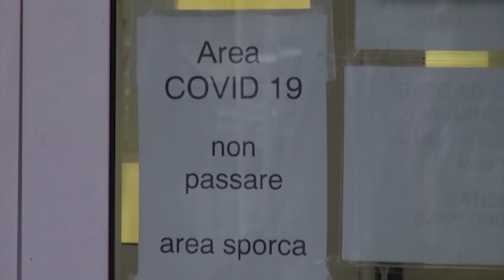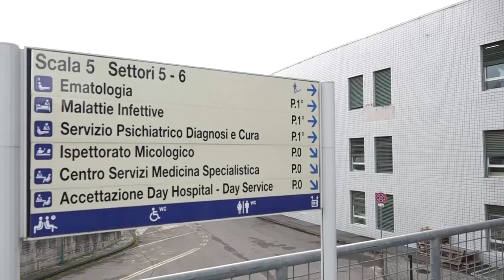Arezzo. L'emozionante incontro tra una paziente Covid ed il suo amico a 4 zampe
All'inizio era cauto. Preoccupato dall'essere in un ambiente nuovo con  tutte le persone vestite in modo strano. Perfino lui era stato vestito in modo strano con un altrettanto bizzarro lenzuolo. Lo hanno avvicinato al letto e i dubbi non si sono dissolti di fronte alla donna che indossava una maschera total face  trasparente. Ma quando questo le è stata tolta, Whiskey  ha riconosciuto la sua amica. La sua padrona, direbbe un altro cane, che non rivedeva da dieci giorni. Le ha leccato il viso dimostrandole tutto l'amore di cui è capace. Poi si è "ritirato" in fondo al tetto, quasi a guardia della sua amica. Alla fine lo hanno ripreso e riportato fuori dalla degenza Covid di pneumologia del San Donato. Adesso attende di poterci tornare.
Carolina ha 80 anni ed è ricoverata da 10 giorni. A casa ci sono quattro figli che la attendono: Silvia, Tina, Sestilio e Marco. Ma non sono i soli. Ci sono anche 2 gatti, il pappagallo Chicco e Whiskey, un barboncino nano bianco di  6 anni.
"Per la mamma è il quinto figlio. Lei ama tutti gli animali ma con lui ha un rapporto simbiotico. Se esce da sola per fare la spesa, Whiskey si mette a piangere. Adesso sta con me ma i primi tre giorni non ha né mangiato né dormito". Carolina vive in un piccolo paese del Casentino. "E' una donna gentile e amata da tutti. Quando fa un dolce ne fa dieci per tutti i vicini". Adesso Whiskey vuol tornare in ospedale. "la mamma mi ha raccomandato di non portarlo tutti i giorni perché - secondo lei - sarebbe troppo faticoso per lui".
Silvia Peruzzi è la psicologa Asl che segue gli incontri tra i pazienti e i loro parenti. Adesso anche con i loro animali. "Lo ammetto: ci siamo messi tutti a piangere. Gli occhi della signora si sono illuminati ed è stato come se una luce avesse squarciato per un attimo l'oscurità del Covid". Il barboncino è entrato in ospedale seguendo la strada dell'apertura dei reparti, in massima sicurezza e su appuntamento, ai parenti. "Avevo parlato con le figlie - continua Peruzzi - e mi avevano descritto la passione della mamma per gli animali. Le ho chiesto di inviarmi le foto del cane e, su un tablet, le ho fatte vedere alla signora Carolina. La reazione emotiva è stata fortissima e ne ho parlato con la caposala". E Manuela Caneschi non ha avuto dubbi: "mi sono chiesta perché solo la foto e perché non consentirle di incontrare il suo cane. Abbiamo parlato con il Direttore del reparto, Raffaele Scala e poi ci siamo messi d'accordo con le figlie. Una di loro ha portato Whiskey. Noi lo abbiamo avvolto nella tela di copertura dell'ecografo e l'abbiamo portato al letto della paziente. Lei, quando lo ha visto, ha detto: amore, vieni qui".
Raffaele Scala è il Direttore di pneumologia: "sulla pet therapy c'è una vasta letteratura e sono indubbi i vantaggi psicologici e clinici. La signora sta affrontando una forma grave di polmonite da Covid e ci è apparso evidente che non solo la visita dei familiari ma anche del cane al quale è particolarmente affezionata potesse rappresentare un sollievo rispetto al costante e faticoso pensiero della malattia. Non avevamo mai sperimentato l'ingresso di un cane nella degenza Covid ma con l'assicurazione della sua docilità da parte dei parenti della paziente, lo abbiamo imbracato con un dispositivo di protezione e portato al letto della signora".
“Un gesto “anarchico” ma condivisibile – ha commentato il Direttore generale della Asl Tse, Antonio D’Urso. Conosco e condivido l’amore delle persone verso i loro animali. Ma posso anche immaginare le condizioni, quasi di reclusione, dei pazienti Covid. E allora i nostri operatori hanno fatto bene a sperimentare nelle degenze Covid una terapia già presente in altre situazioni. La priorità, alla fine, rimane sempre una: il benessere del paziente. E se in questo caso si chiama Whiskey ed ha le sembianze di un barboncino bianco, benvenuto al San Donato”.